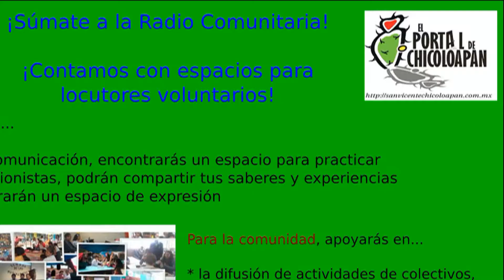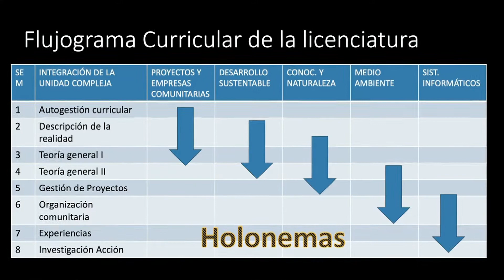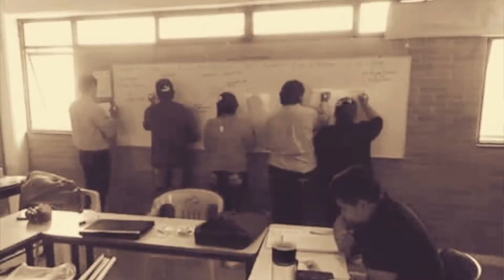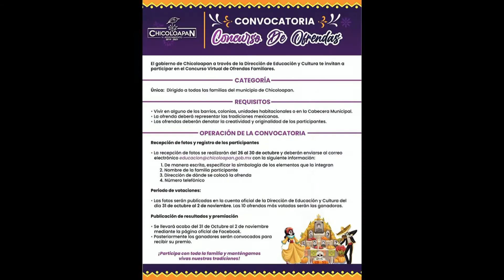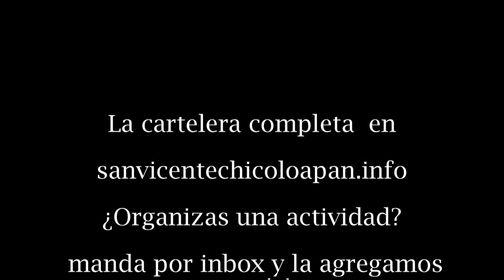Cartelera Colectiva de Actividades en Chicoloapan y zonas Cercanas. 25 de Octubre 2020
y en la APP del Portal de Chicoloapan